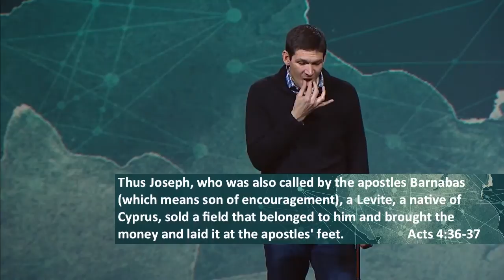Acts (Part 7) - The Gospel Advances - Matt Chandler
Antioch sends Paul (formerly Saul) and Barnabas on their first missionary journey. The people's reactions are mixed, but many are saved and rejoice. God uses Paul to heal a man in Lystra, and the people call him a god. Jews from Antioch and Iconium attempt to kill Paul, but the two men continue on their journey to Derbe.